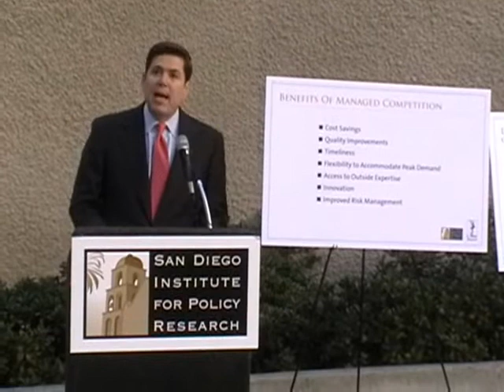Managed Competition - Steve Francis